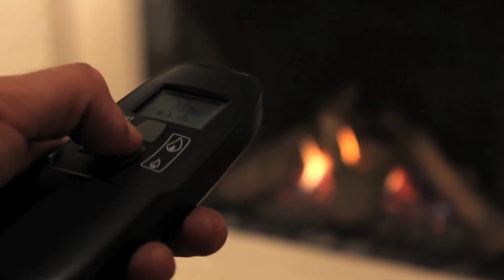Bellfires Vento Classic Built in Gas Fire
The Barbas Bellfires Vento built in gas fire offers a real open fireplace with a unobstructed view of the eye-catching play of flames. It also has the ease and comfort of a gas fire with real fire mess.

The Barbas Bellfires Vento Classic is a completely pre-manufactured built-in fireplace on gas; so it can be installed quickly and easy. Easy, comfortable ... and moreover very beautiful!